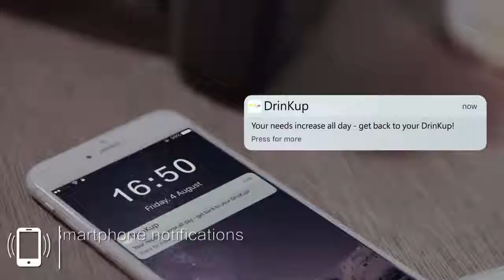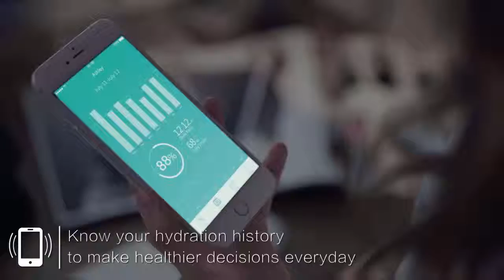DrinKup Smart Bottle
The DrinKup Smart water bottle is a water bottle that is supposed to track your hydration levels throughout the day. The aluminum bottle cap includes a touch sensor screen with a LED display and a rechargeable battery.